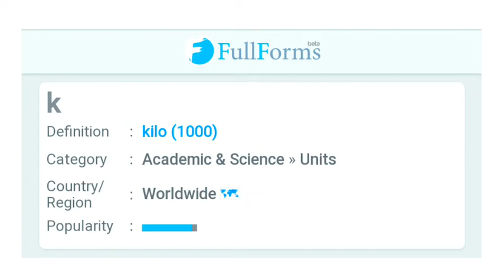k ka full form